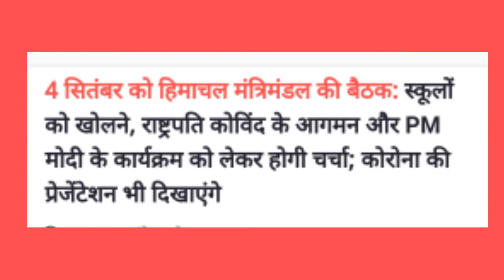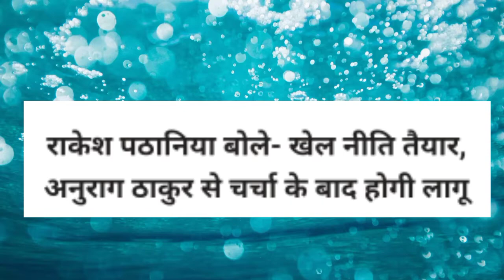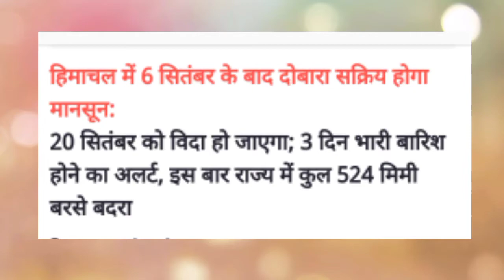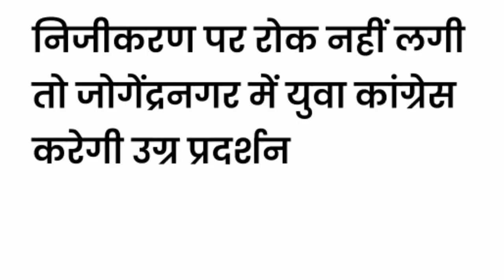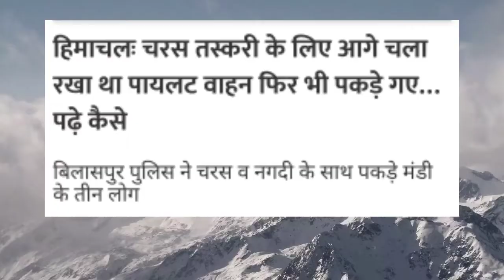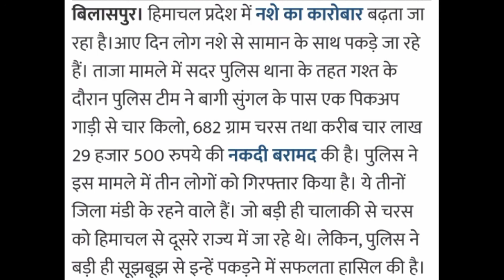03 सितंबर 2021| हिमाचल प्रदेश की सुबह की बड़ी खबरें| Himachal News| Fatafat Himachal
03 सितंबर 2021| हिमाचल प्रदेश की सुबह की बड़ी खबरें| Himachal News| Fatafat Himachal|

Related Keywords👇
himachal news kinnaur,
himachal news ankit verma,
himachal news barish,
himachal news badal,
himachal news lockdown today,
himachal news l,

himachal news on corona today,

himachal news song,
himachal news school kab khulenge,
himachal news shimla live,
himachal news solan,
himachal news today hindi,
himachal news today lockdown,
himachal news today jai ram thakur,
himachal news today 2021,
himachal news live tv,

_____________________________________________________________________________________________________________________________________SuBsCRiBe ▶️ Plz__________

We are not accountable for miscommunication and data misalignment. Please confirm the official website for updated information. UP creative Tv is not an official YouTube of the Government.
So check ☑☑